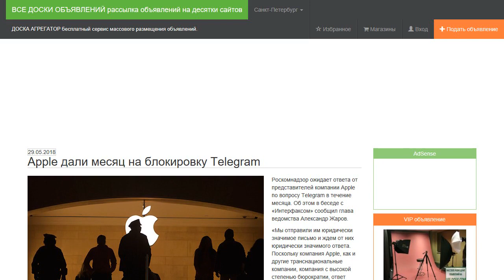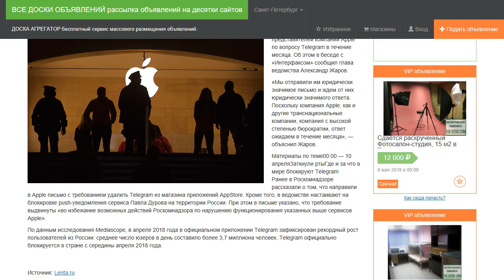Apple дали месяц на блокировку Telegram.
Роскомнадзор ожидает ответа от представителей компании Apple по вопросу Telegram в течение месяца. Об этом в беседе с «Интерфаксом» сообщил глава ведомства Александр Жаров.

«Мы отправили им юридически значимое письмо и ждем от них юридически значимого ответа. Поскольку компания Apple, как и другие транснациональные компании, компания с высокой степенью бюрократии, ответ ожидаем в течение месяца», — объяснил Жаров.

Ранее в Роскомнадзоре рассказали о том, что направили в Apple письмо с требованием удалить Telegram из магазина приложений AppStore. Кроме того, в ведомстве настаивают на блокировке push-уведомления сервиса Павла Дурова на территории России. При этом в письме указано, что требование выдвинуты «во избежание возможных действий Роскомнадзора по нарушению функционирования указанных выше сервисов Apple».

По данным исследования Mediascope, в апреле 2018 года в официальном приложении Telegram зафиксирован рекордный рост пользователей из России: среднее число юзеров в день составило более 3,7 миллиона человек. Telegram официально блокируется в стране с середины апреля 2018 года.